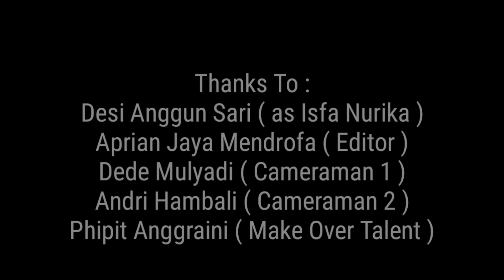Keyakinan Berbeda - Raja Limbong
Keyakinan berbeda (Official Music Video)
Untukmu Kekasih yang tak bisa menjadi pendamping hidupku

"ISFA NURIKA"

Kepedihan ini bukan salah kita..
Perpisahan inilah menjadi waktu tersulit kita.
Aku tau ini bukan salahmu,tidak juga salahku.
Bukan Juga salah Agama atau keyakinan kita yang berbeda.
Lalu siapakah yang pantas untuk kita persalahkan??
Apakah hati kita yang sama sama saling mencinta pantas untuk kita persalahkan?
Tak salah jika hati kita sama sama terikat oleh satu Kata yaitu Cinta.

Sampai sekarang aku tidak tau apa dan siapa yang harus kita salahkan.

Mungkinkah tangan Tuhan akan mempersatukan kita lagi ?

Jika tidak,Aku akan selalu mencintai dan merindukanmu.
Inilah sebuah lagu tentang perjalanan cinta kita sampai akhirnya kita benar benar terpisah.

Semoga kelak Tuhan memberikan pengobat dan penawar atas pedihnya luka luka kita.

Untukmu " Isfa Nurika"